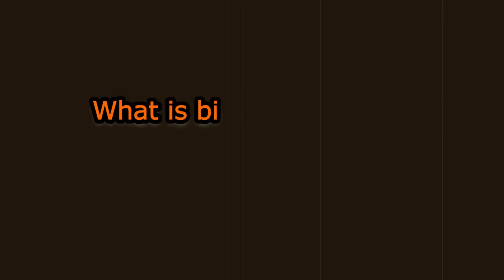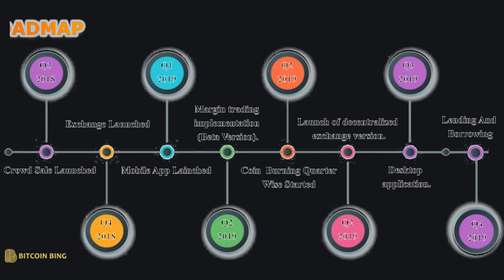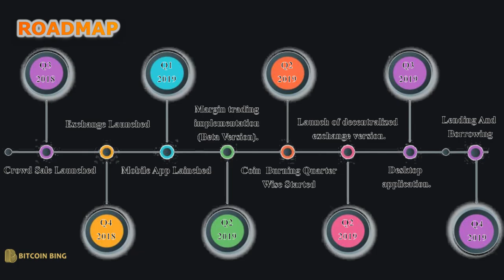BITCOIN BING - Cryptocurrency Exchange Platform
What is Bitcoinbing?
Bitcoinbing a cryptocurrency exchange provides users with an enhanced feature offering, unlocking and making available advanced features tools and resources.